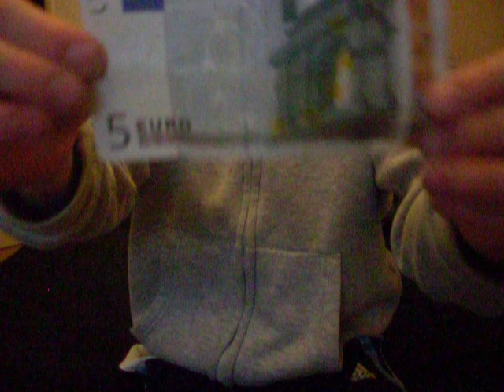Twisted by Andrew Mayne.AVI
Twisted- Ripped and Restored by Andrew Mayne. Performed by me. A  borrowed bill is torn in half and put back together in a mismade fashion, the bill is then put back together the right way, then you hand the bill back to the spectator to examine, the bill is completely examinable